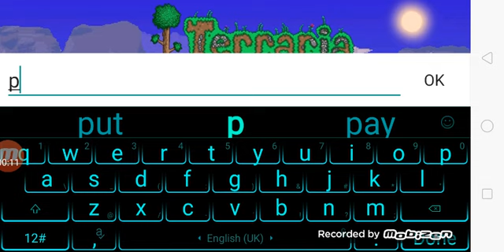Playing terraria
Am not new to terreria i played it before the video